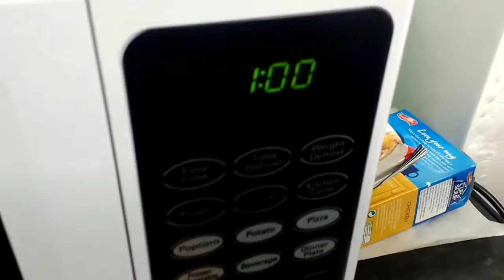What happens when you put washing up liquid in a microwave